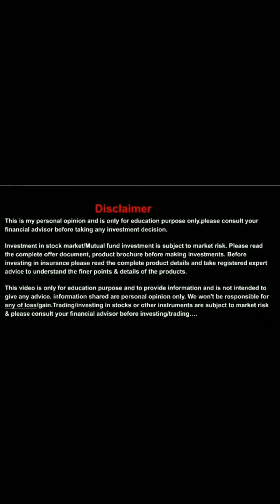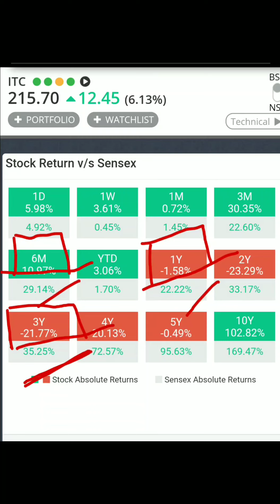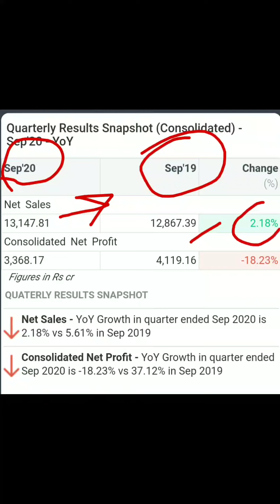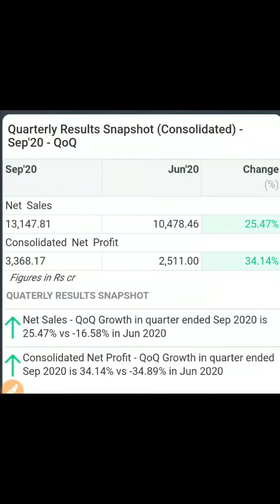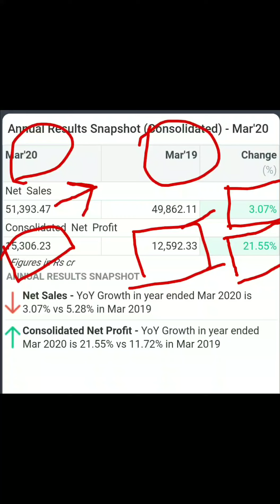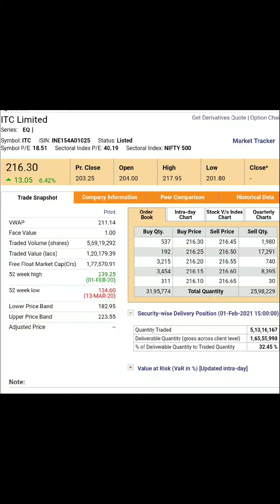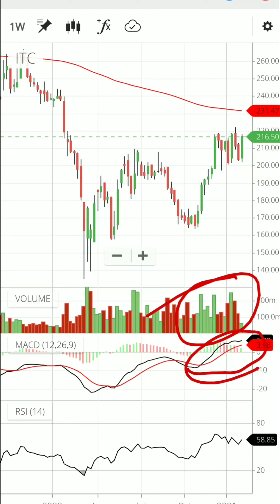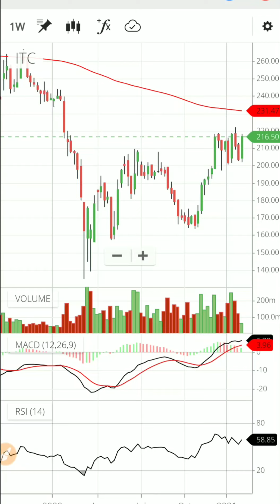Itc Stock Latest News| Itc Share Analysis|Itc Share tomorrow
1. *Gift package*💐
*💯if you have not any demat account ,open zerodha demat account through me *💯% reward*

2-
open upstox demat account

This is my personal opinion and is only for education purpose only.please consult your financial advisor before taking any investment decision.